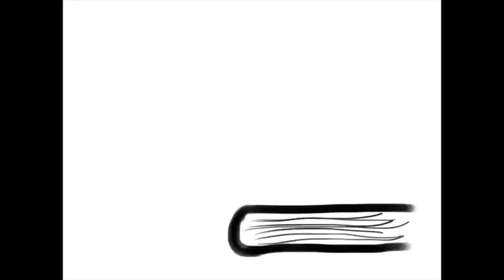Episode 44: Resource Review - Starting a Bible Study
We need a broad view of the term "bible study." It could be you and another person opening the Word together over coffee or a monthly get-together with believers from around your city. It could be online or in-person. Opening up the Word with others is so enriching and helpful. We should all be doing it! This episode talks about the beginning stages, the challenges, and some tips and advice aimed at initiating your own Bible study.